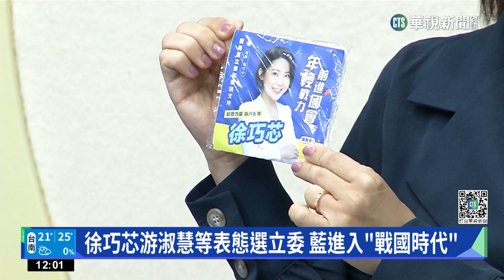立院新會期報到 洪孟楷5:15到「頭香3連霸」｜華視新聞 20230201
今天是2月1日，立法院新會期也展開，搶頭香的是國民黨立委洪孟楷，5點15分就摸黑抵達立法院，第2名是民眾黨立委邱臣遠，民進黨立委陳靜敏拿下第3，儘管都是不同政黨，但大家氣氛友好，上演另類大和解。不過還沒有當立委的國民黨台北市議員則是磨刀霍霍，包括徐巧芯、游淑慧、張斯綱等不約而同在臉書發文，表態加入黨內初選想挑戰選區的立委席次。